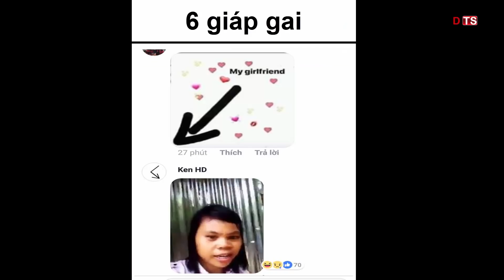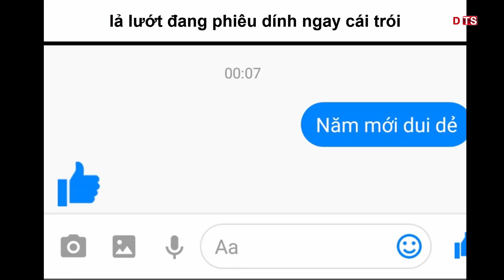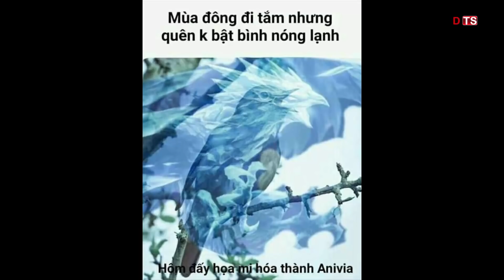LOL Chế 129